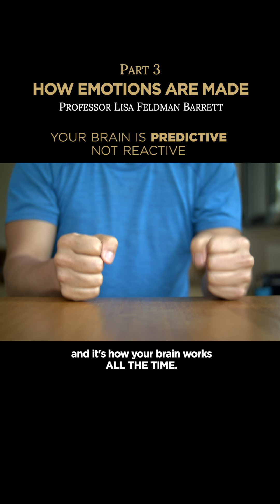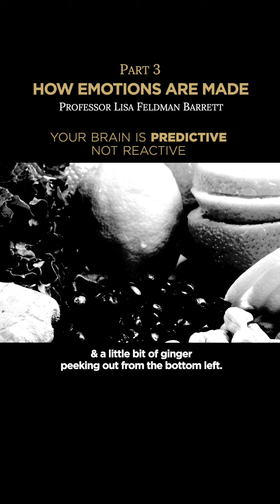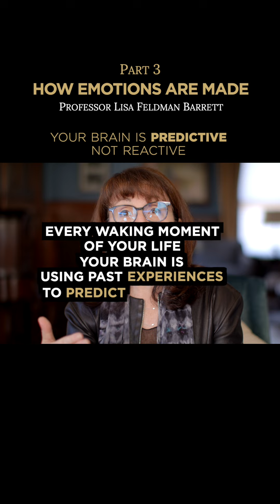Boom, boom, clap! Can you hear it? (Your brain is predictive, not reactive.)